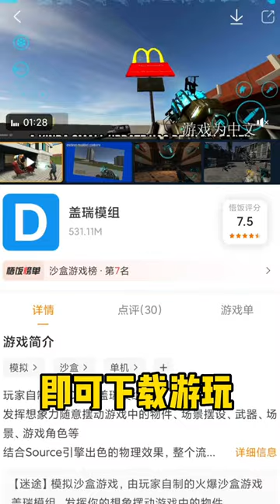"Arrogant Man", download Gohan game hall and let me play Garry module 武饭游戏厅 Gary module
《嚣张的man》，下载悟饭游戏厅跟我一起来玩盖瑞模组吧#悟饭游戏厅